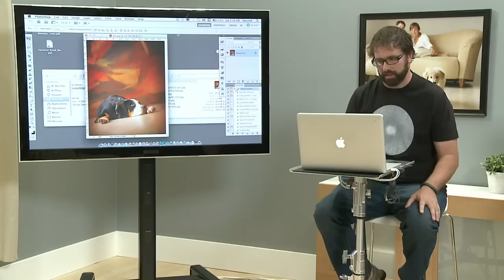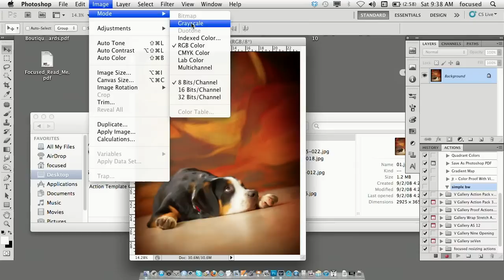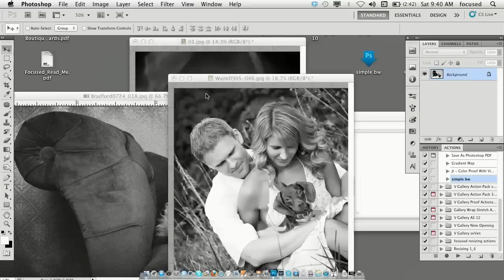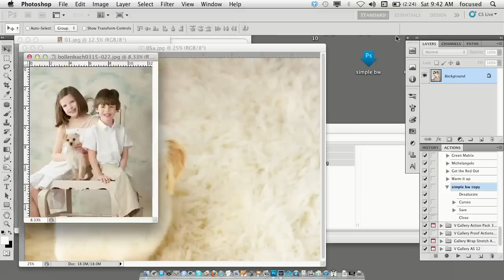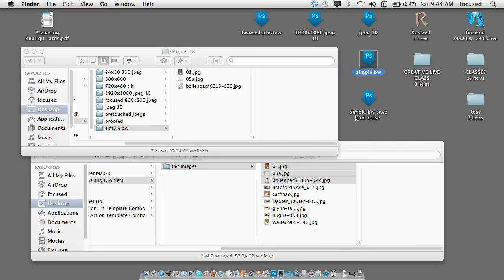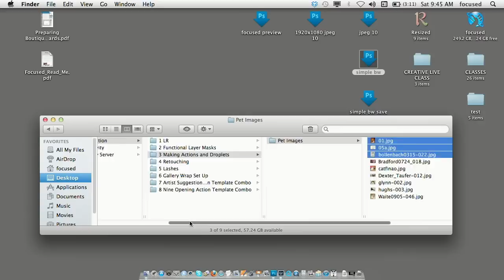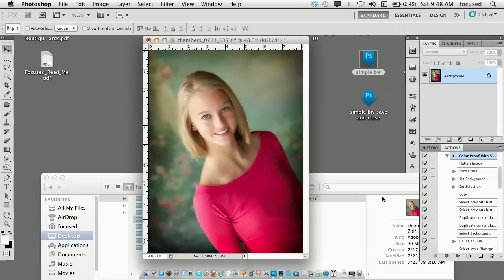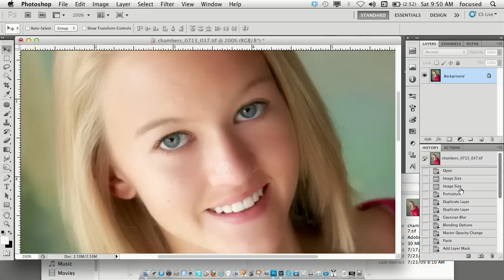Creating and Using Actions - Pets and People Photography with Vicki Taufer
Discover a whole new market for your photography business: Pets! In this 3-day course, Vicki Taufer will teach you how to bring in new work by including pets into your child, family, and portrait work. This course will show you how to work with your clients and their furry (or feathery or scaly) friends to make fabulous pictures. Vicki will demonstrate how to bring in new clients with her Dog Days of Summer program, a charity event she runs to help local animal shelters. You'll learn how she created a new market for pet photography in her town, and how YOU can do the same in yours.